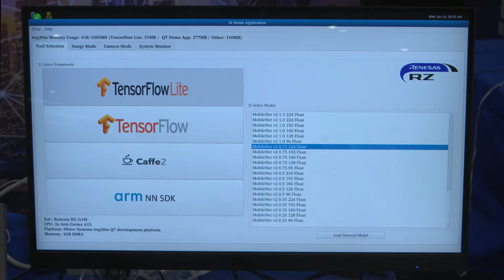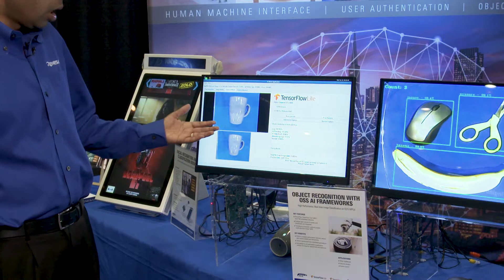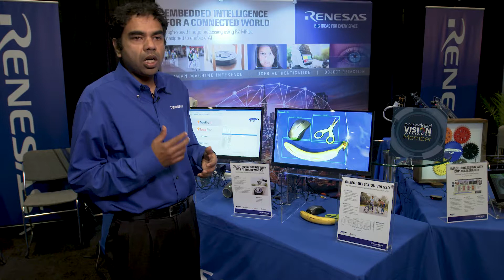Renesas Demonstrations of Object Detection and Recognition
Ganesh Balamitran, Product Marketing Manager at Renesas Electronics, demonstrates the company's latest embedded vision technologies and products at the 2019 Embedded Vision Summit. Specifically, Balamintran delivers two different demos, both running on the same Renesas RZ microprocessor hardware: object recognition with four different open-source AI frameworks, and object detection via SSD (single-shot object detection).